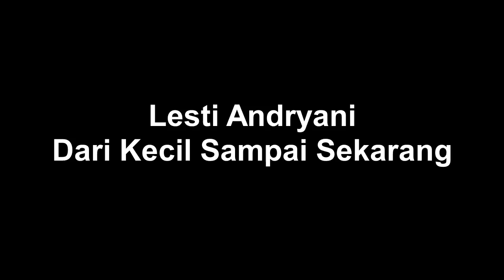Lesti Andryani Dari Kecil Sampai Sekarang